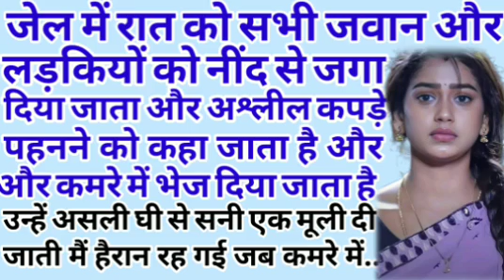Emotional heart touching Manohar kahaniyan Hindi rochak kahaniya Suvichar Sacchi Kahani